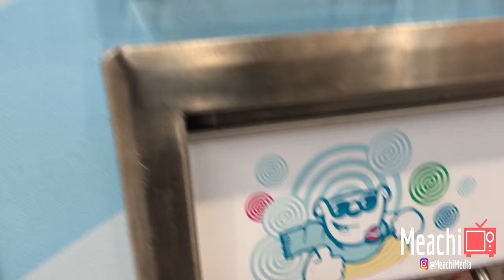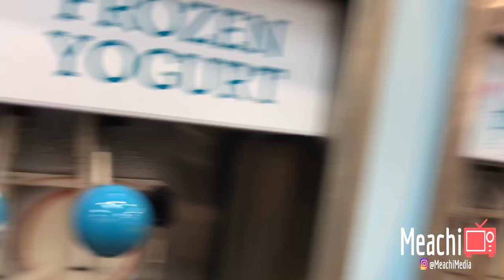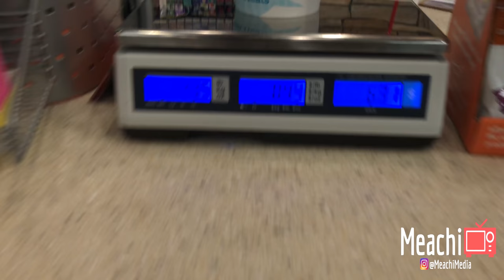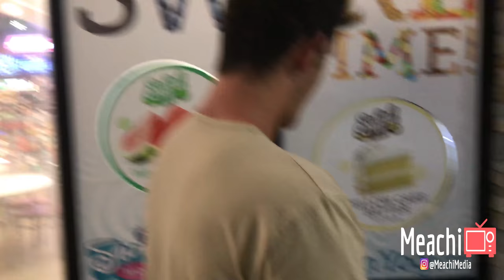Making a BOMB FROYO! (NO B.S!) Plus STORY TIME W/ Meach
The Froyo Fanatics are back with another field-trip to the FROYO FACTORY at the local RaceTrac! Plus Meach almost musters up enough courage to buy the clerk a froyo!

When it comes to making a BOMB FROYO we have you covered.

Check out @MeachiMedia on Instagram for the latest updates and be sure to like/sub to stay in the loop on all the new videos coming your way!